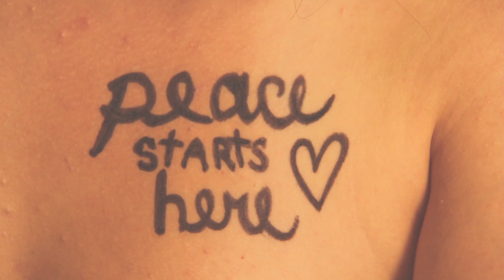Amy Wood - Who am I to Talk About Peace?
Follow what you love.
Amywoodsings on instagram/twitter/facebook/youtube